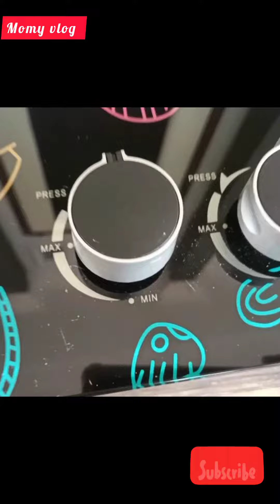UNBOXING KOMPOR MOTIF IMUT BELI DI SHOPEE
Assalamualaikum..
Alhamdulillah mami dalam keadaan sehat dan sekarang waktunya kita unboxing.

Kalau kompor di rumah rusak itu berarti sesuatu yang harus kita syukuri ya bunda bunda  di rumah 😋😋😋

Artinya pak suami harus membelikan kompor baru 😂😂👍..